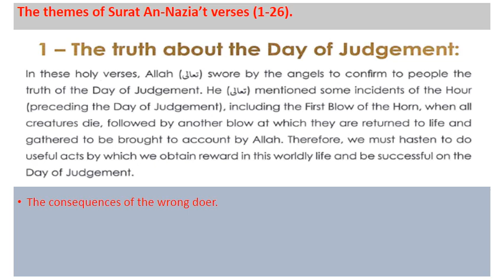Surat An Naziat verses5 1 26